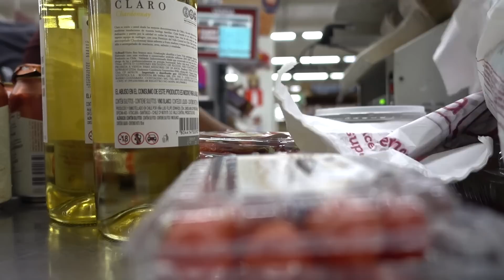UM DIA COMIGO - VLOG6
No video de hoje gravei VLOG de sábado para vocês! Espero que goste de conferir um dia inteiro comigo!